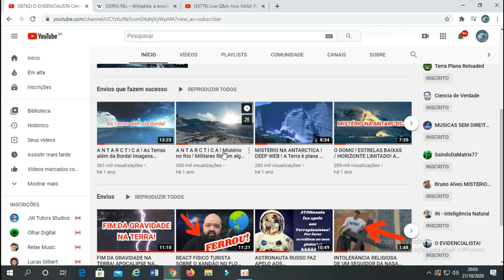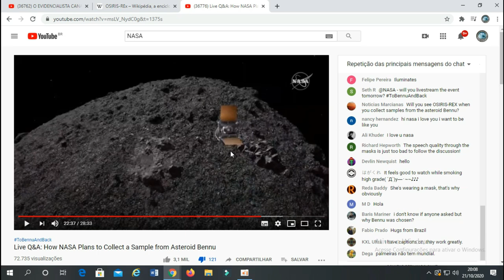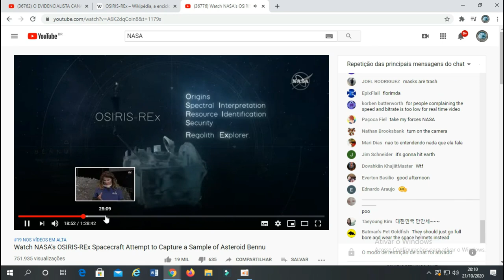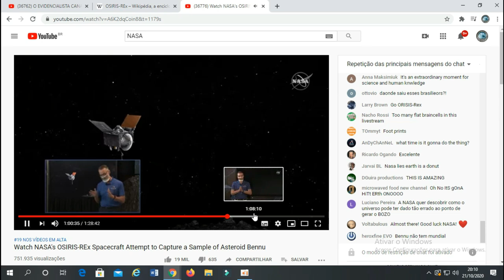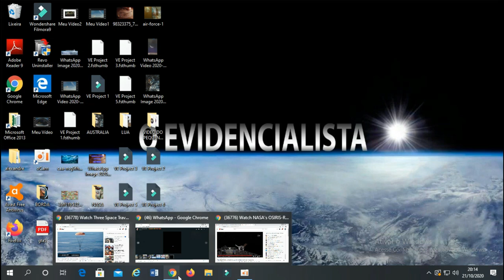MISSÃO OSIRIS REX PARA BENNU / IMAGENS MILIONÁRIAS DE PLAYSTATION 01! COMENTE LIVE ABAIXO!